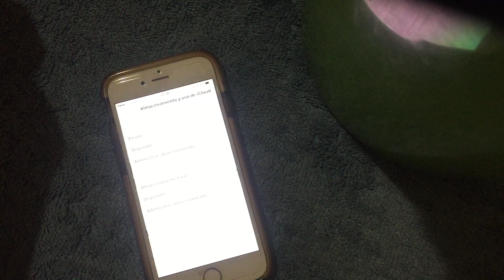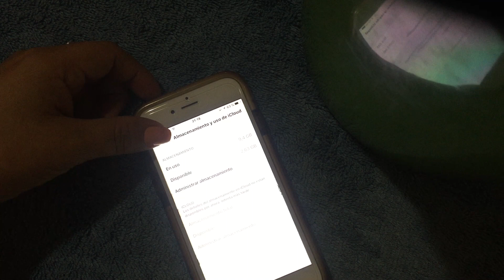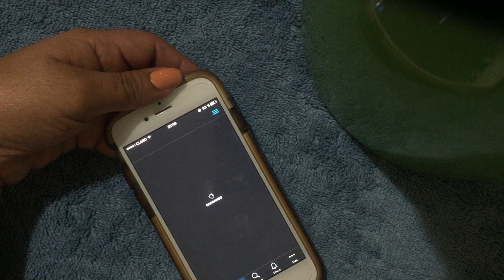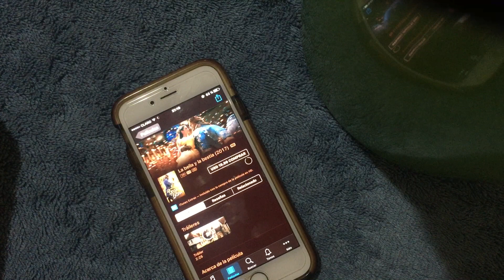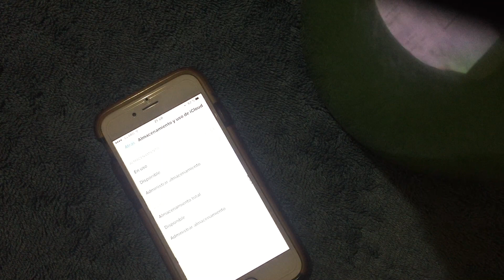COMO RECUPERAR ESPACIO DE ALMACENAMIENTO EN IPHONE 6,5,4 2024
LIBERAR ESPACIO DE ALMACENAMIENTO DE IPHONE.2024
PRODUCTOS DESTACADOS EN AMAZON Y MAS VENDIDOS OFERTA INCREÍBLES

Toshiba Fire TV Edition

new Kindle E-readeR

Cable HDMI

Acer Aspire

Samsung Galaxy

Iphone 11

🏡 👆Productos útiles para el Hogar 👩‍👧‍👦☝👆

☝ARTICULOS PARA LA OFICINA TRABAJO ,JUEGOS👆👆💻🖥📴

VER Dell 2021 insignia Inspiron portátil 2 en 1 17.3" pantalla táctil 11.ª generación Intel Quad-Core i7 32 GB RAM 2TB SSD AMAZON